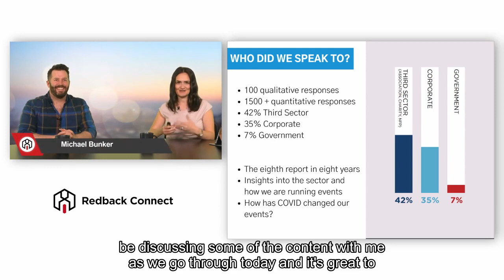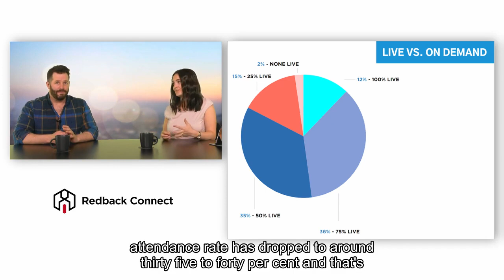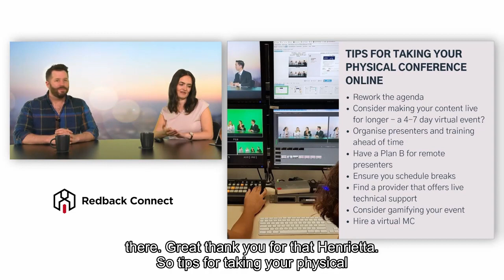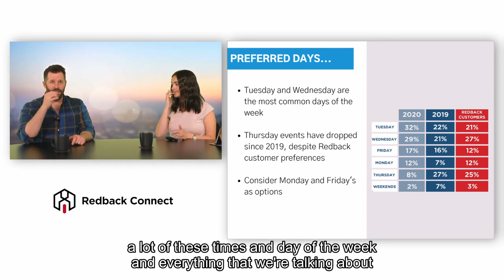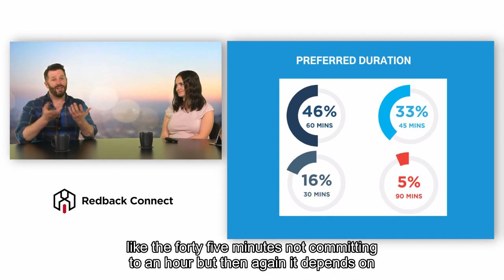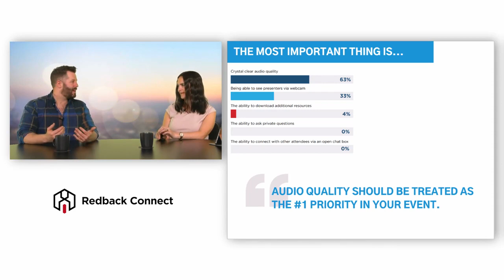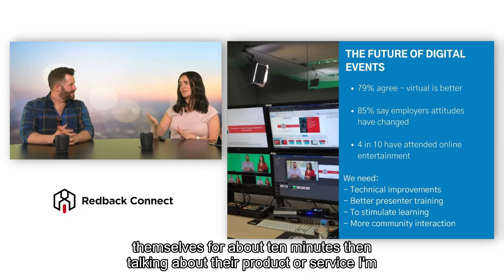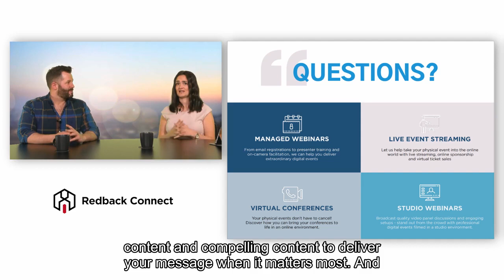Redback Report 2020: Results from our Digital Events Study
Discover the stats and findings with our Redback Report 2020 webinar. Our two webinar experts, Sara Drury and Michael Bunker discuss the results of the 2020 Redback study and give you some tips to reflect on how to best used webinars in your marketing strategy.

The goal of this webinar is to uncover the results and learnings from this year’s Redback Report. We also provide you some tips to make your events stand out.

From the 8 years we have been running this study and report, 2020 was the most interesting of all years with everything that has happened and the shift we can see in the use of webinars and digital events in general.

The first step in this study was to find a panel of respondents. We surveyed over 100 qualitative respondents mixed with data coming from more than 1500 digital events that we have been running for customers in the past 12 months. From this panel we have reliable data on the preferences of customers in the sector. 42% of our respondents are working in the third sector with 35% in the corporate sector. As we can see associations and other not-for-profit were able to adapt quickly to COVID because they already ran webinars.

30% of the respondents are attending over 10 digital events per month which shows the dramatic shift in the use of digital events for all kinds of meetings. In 2019, only 2% had been attending over 10 events per month which shows the quick change. 51% even expect to attend more digital events in 2021.

From this study, we can see that people are attending a broad spectrum of different types of events. 26% of them are attending webinars, 18% are attending internal company meetings, 13% workshops and with 11% with have three types of events which are virtual conferences, briefings and customer meetings.

Our study was also useful to get data about preferred days to attend digital events and also time of days. Tuesday and Wednesday are the most common days of the week. In terms of best times, mid-morning has increased in popularity. Afternoons are not that popular anymore. In terms of duration, the study shows that the preferred time is about 45 to 60 min. Events are getting longer.

Respondents show that the preferred formats are with moderator and a presenter, panel discussions and interactive audience Q&A. People want fresh content, inspiring presenters, and interaction in their events.

For our customers, the most important thing in the event is a crystal-clear audio quality. Bad video quality can be forgiven but if the audio is bad it will influence the event heavily.